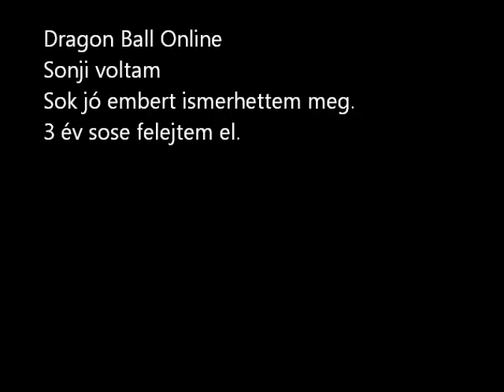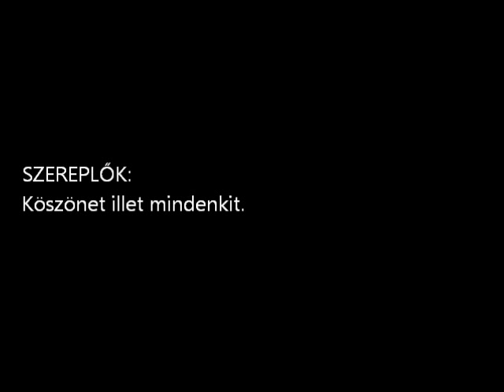Saját film Dragon Ball Online